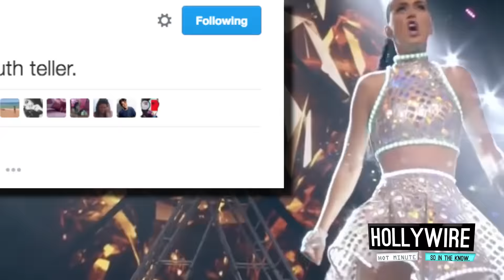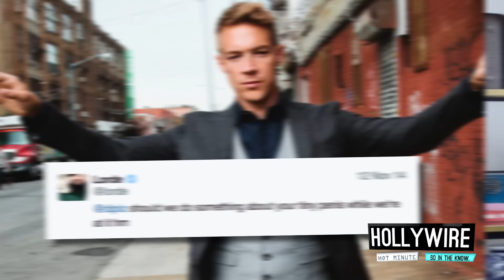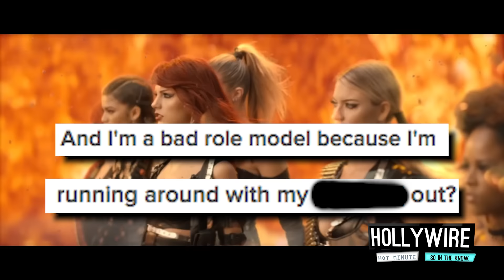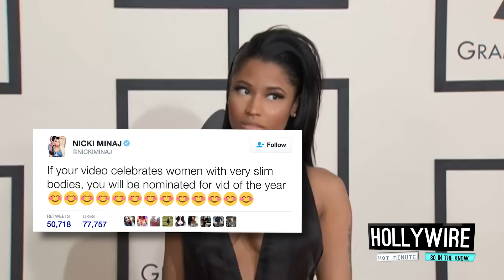11 Celebs Who Tried to Take Down Taylor Swift! | Hollywire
11 Celebs Who Tried to Take Down Taylor Swift!

So one thing I've figured out this year, is that Taylor Swift definitely can't please EVERYONE! She might have a crazy successful career and a squad of girlfriends that we're pretty much all jealous of... but the truth of the matter is she also has a fair share of enemies. So today, I present to you 11 celebrities who, in the past have attempted to take down Taylor Swift!

For any goodies, send to:
Hollywire
9701 Wilshire Blvd # 8,